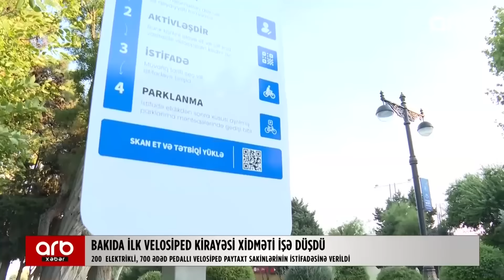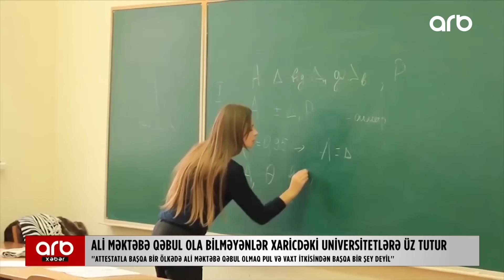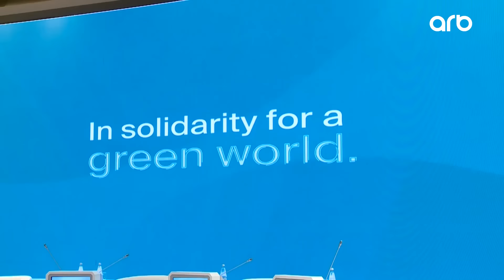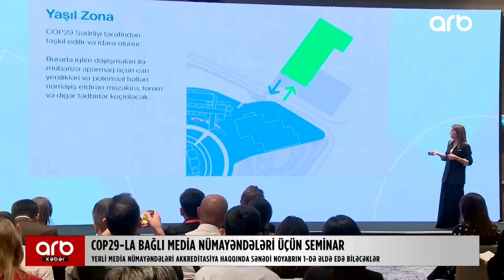ARB Xəbər (24.08.2024)